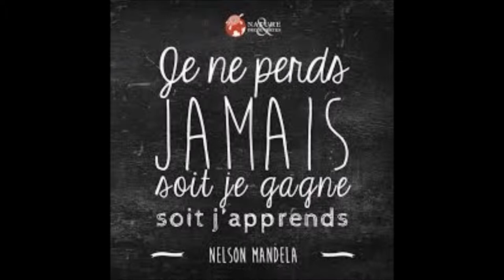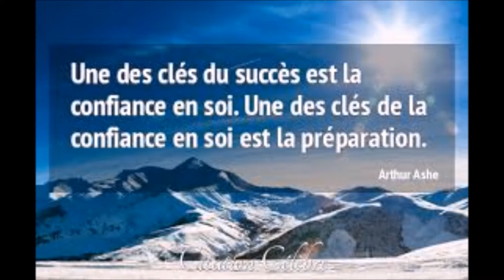Le tennis, ma passion, mon rêve.